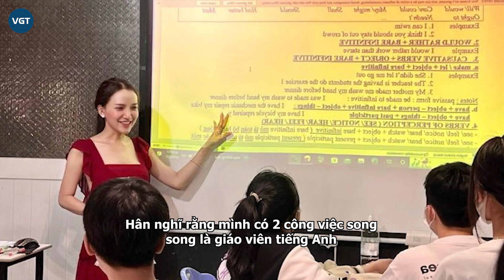Miss International Quee Lê Kỳ Hân - Hành trình chuyển giới, mong kế nhiệm Hương Giang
Ngày nay xã hội có cái nhìn tích cực hơn về những người chuyển giới, cho nên những cuộc thi cho cộng đồng người chuyển giới để nói lên tiếng nói của họ cũng là 1 điều cần thiết và nên được ủng hộ.
Là một trong những thí sinh tạo được ấn tượng mạnh mẽ ngay từ vòng casting tại Miss International Queen Vietnam 2023 (MIQVN 2023), Lê Kỳ Hân đang có những bước chuẩn bị quan trọng cho cuộc thi sắc đẹp dành cho người chuyển giới. Trên trang chủ cuộc thi, cô cũng nhận được nhiều kỳ vọng sẽ tiếp bước thành công của đàn chị Hương Giang, mang vương miện về cho Việt Nam.